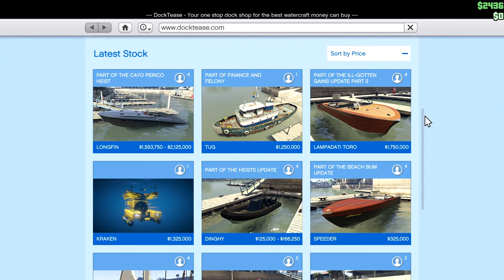GTA 5 No Copyright Gameplay | Free To Use Gameplay #14 | Non Copyright Gameplay | Full HD 60 FPS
🔴 Note 🔴
When you are using this gameplay in your videos, Simply put this in your description (जब आप इस गेमप्ले को अपने वीडियो में उपयोग कर रहे हों, तो बस इसे अपने डिस्क्रिप्शन में रखें)
 (Copy & Paste) 👇:
◾ Free To Use / No Copyright Gameplay By : Free To Use Gameplay

- You can reuse, edit and use this gameplay video in your videos. You are free to add commentry, make montages, or use it as backgound in your channel. But you are not allowed to reupload this video in another ''No Copyright Gameplay" or "Free To Use Gameplay" channel and claim that its yours.

- आप अपने वीडियो में इस गेमप्ले वीडियो का पुन: उपयोग, संपादन और उपयोग कर सकते हैं। आप टिप्पणी जोड़ने, मॉन्टेज बनाने या अपने चैनल में बैकगाउंड के रूप में उपयोग करने के लिए स्वतंत्र हैं। लेकिन आपको इस वीडियो को किसी अन्य '' नो कॉपीराइट गेमप्ले '' या "फ्री टू यूज गेमप्ले" चैनल में पुनः लोड करने की अनुमति नहीं है और यह दावा किया जाता है कि यह आपका है।